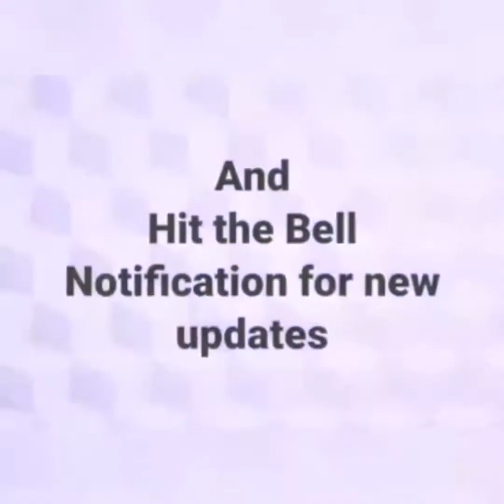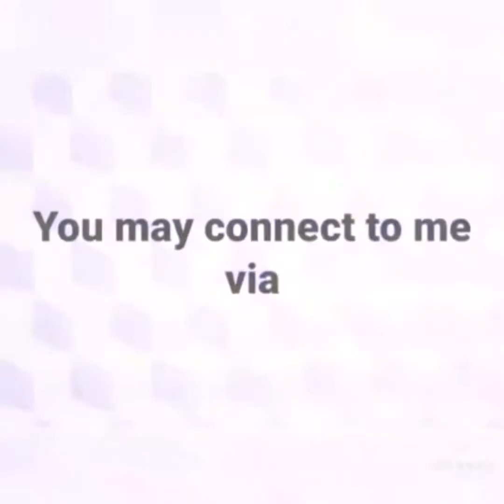Vlog17: UTANG PRANK CALL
Prank Victims

1. Ms. Sheena Layag
2. Ms. Mariel Canlas
3. Mr. Jhay Ar Ayson
4. Mr. James Gamayon
5. Dice (Vlogger)